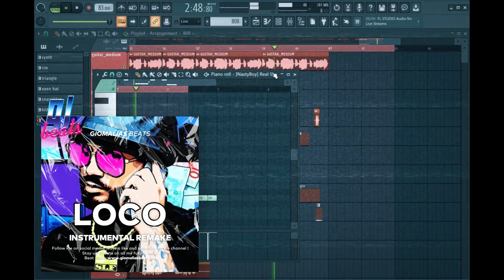[FREE FLP] Lele Blade - Loco | INSTRUMENTAL REMAKE ✘ FL Studio Remake ✘ reprod. Giomalias Beats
[FREE FLP DOWNLOAD] Lele Blade - Loco | INSTRUMENTAL REMAKE ✘ FL Studio Remake ✘ reprod. Giomalias Beats

⚠️ Alert (TERMS AND MORE) ⚠️
Do not use this beat for your projects as it is a remake of an existing song.
Flp are for educational use only
Reprod. by: Giomalias Beats